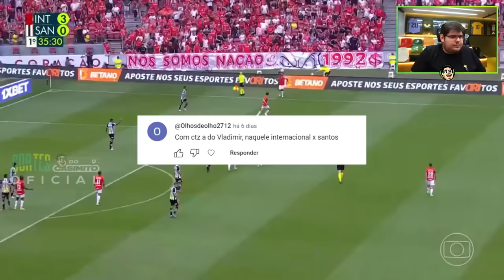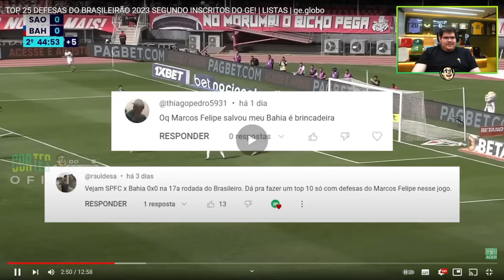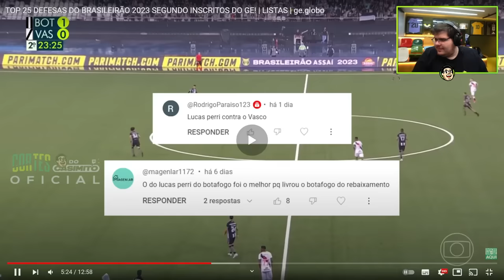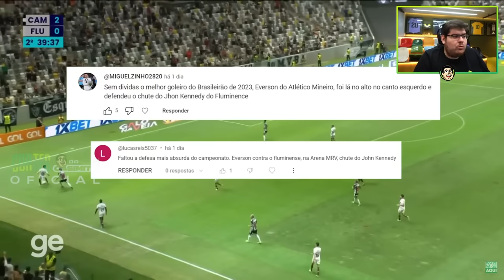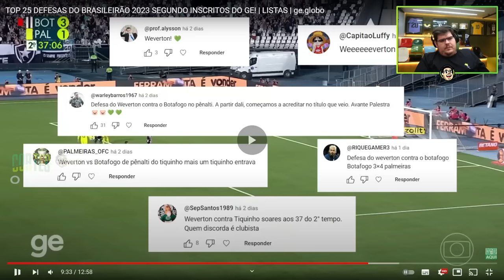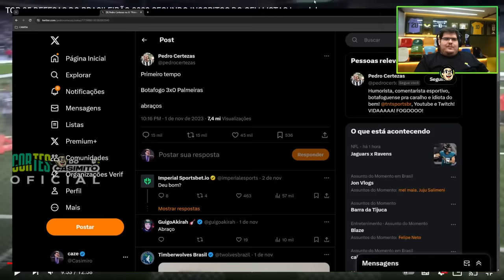CASIMIRO REAGE: TOP 25 DEFESAS DO BRASILEIRÃO 2023 SEGUNDO INSCRITOS DO GE | Cortes do Casimito